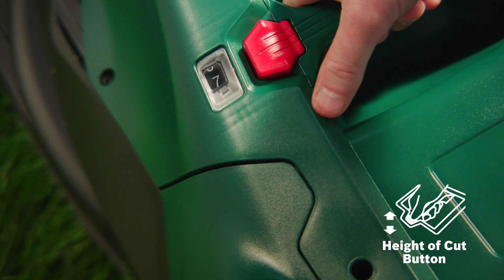BATTERIDREVET PLÆNEKLIPPER - AdvancedRotak 36V-40-650 | 36V-44-750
Vedligehold store og smukke græsplæner med kraftfuld 40 cm eller 44 cm klippeydelse fra de batteridrevne Bosch AdvancedRotak 36V-40-650 og AdvancedRotak 36V-44-750 plæneklippere. Designet til optimal klipning af langt eller kort græs. Disse robuste plæneklippere er drevet af en kulfri motor for overlegen klippekraft og længere levetid. Adskillige funktioner øger og bekvemmeligheden under klipning; Ergoflex-håndtag tilbyder behagelig manøvredygtighed, og græsklippehøjden kan justeres til 7 forskellige indstillinger, fra 25 mm til 80 mm, med et tryk på en knap. Til pæne og ryddelige græsplæner samler en 50-liters stofpose græsafklip, mens en indikator fortæller dig, når posen er fuld. Når græsplænen er færdig, kan græsposen foldes sammen og håndtagene kan foldes ned for kompakt plæneklipperopbevaring. Den indbyggede Bosch Syneon-teknologi giver optimal kraft og maksimal driftstid. Værktøjet tilhører 36V POWER FOR ALL-systemet. Et batteri kan bruges i alle 36V POWER FOR ALL-værktøjer.

For at finde ud af mere, besøg venligst ➤ Interesseret i lidt inspiration? Tag et kig på vores gør-det-selv-magasin til hjem og have